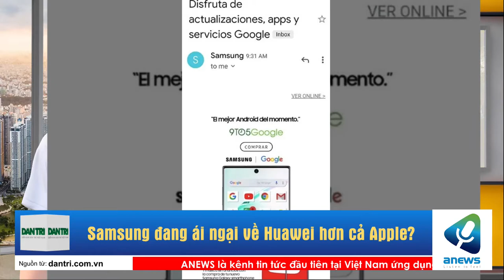Samsung đang ái ngại về Huawei hơn cả Apple ?